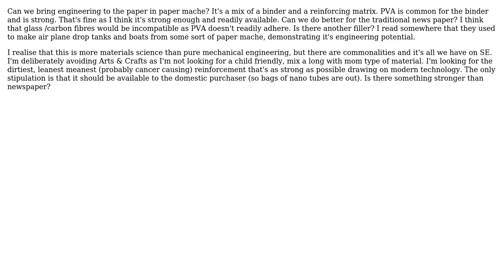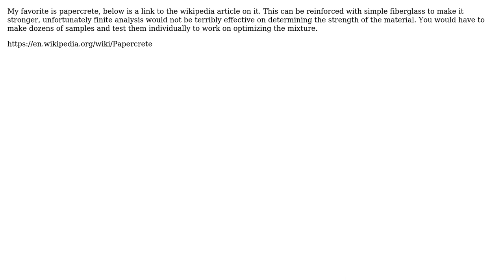Engineering: Can we make engineering grade paper mache by improving on the paper? (2 Solutions!!)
Engineering: Can we make engineering grade paper mache by improving on the paper?

With thanks & praise to God, and with thanks to the many people who have made this project possible! | Content (except music & images) licensed under CC BY-SA | Music | Images & others | With thanks to user Paul Uszak user Gwydionforge user Diesel and the Stack Exchange Network Trademarks are property of their respective owners. You are responsible for your own actions.